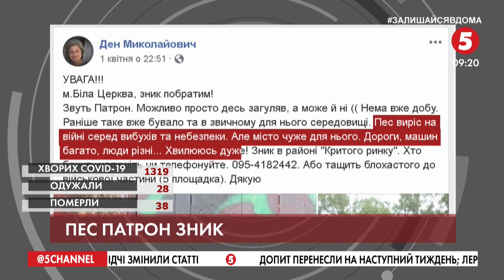Має поранення і вміє співати: фронтовий пес Патрон загубився в Білій Церкві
Чотирилапого бійця з позивним "Патрон" шукають на Київщині. 31 березня він залишив військову частину в Білій Церкві і досі не повернувся. Побратими кажуть, пес виріс на війні, тож місто для нього - вороже середовище.